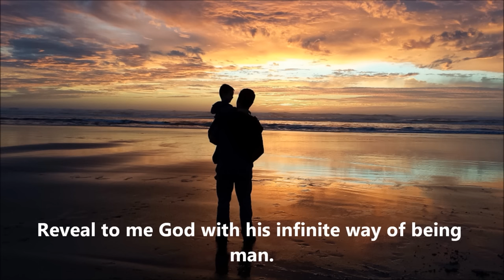💖 Feliz Dia do Pai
Dia do Pai, 19 de março (em Portugal), ou Dia dos Pais, segundo domingo de agosto (no Brasil), nos Estados Unidos e Inglaterra no terceiro domingo de junho, geralmente coincide com o dia cristão em que se comemora dia de São José, Pai de Cristo, é a data comemorativa em que se homenageia a figura paterna da família.